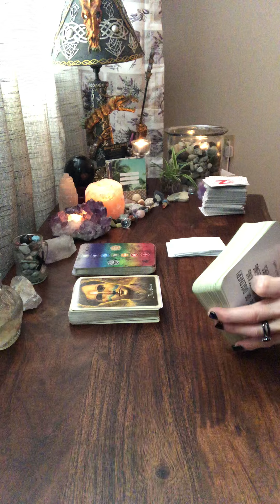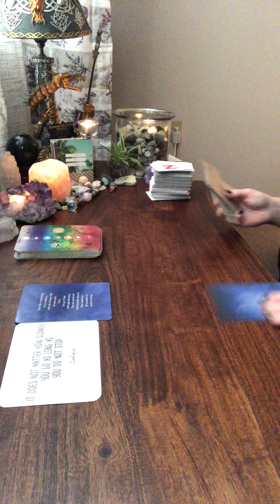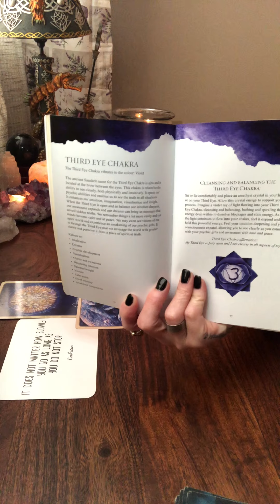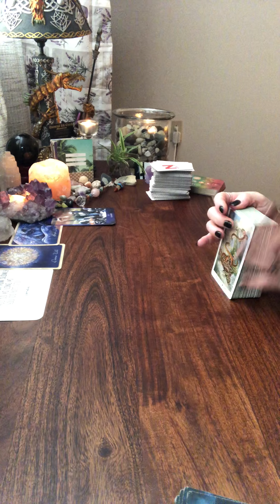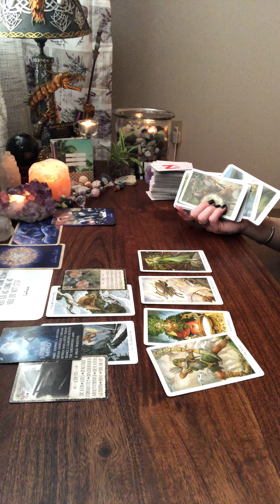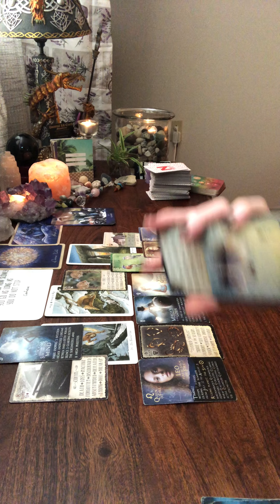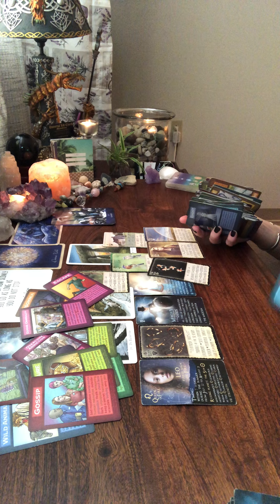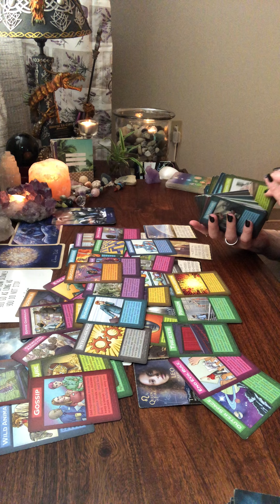Virgo, February. “Bear” with me.